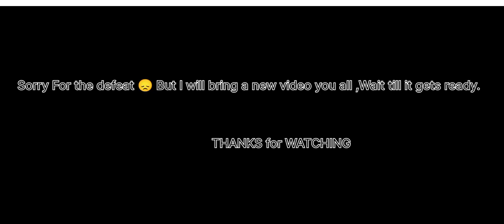ÃWM. IS. ØVERPØWÊR🎯